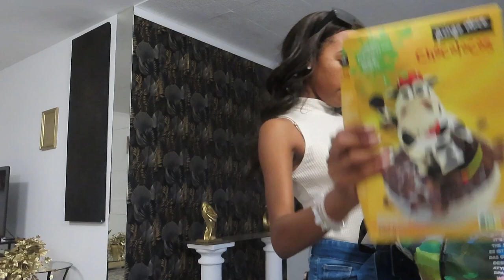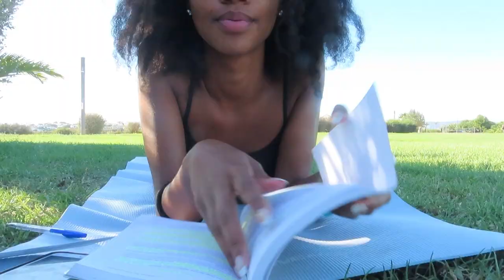MONTLY RESET- October goals, getting my life together & planning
Time stamps
Intro: 00:00-01:12
Groceries haul, unwind and clean with me: 01:13-04:56
Reset for October: 04:57-05:57
September review: 05:58-11:36
Planning for the next month: 11:37-15:35